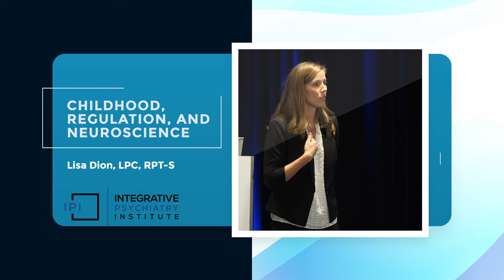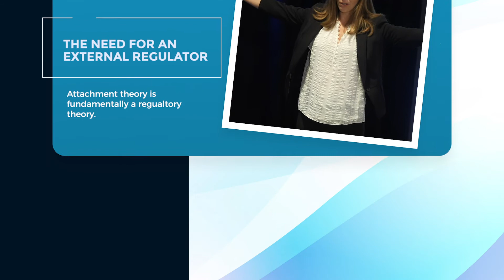Childhood Regulation and Neuroscience by Lisa Dion, LPC, RPT-S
Discover more about Childhood Regulation and Neuroscience with Lisa Dion, LPC, RPT-S

Anything that happens before the age of five is very important in terms of laying down a foundation or template or an imprint into the nervous system as 90% of a child’s brain develops by the age five.

In the first few years of life, children primarily encode information through the right brain. Having a more sense-felt of experience instead of a cognitive mental experience.

If we do not delve and engage in the implicit memory of the child, we might miss the root of where some of the mental health issue became planted in to the system.

Dorsal children often present as the “perfect child”. They often come in pairs in the family system where in one gravitates more in the sympathetic arousal and another in the dorsal response.

Calm is a potential bi-product of regulation but it doesn’t mean that it is regulation. A moment of regulation is a moment of mindfulness which is different from experiencing self-control.

Children needs help in developing their regulatory system. We as the adult plays a role in developing the child’s autonomic nervous system to help integrate the dysregulated state in their nervous system.

If you want to learn more about integrative psychiatry we offer some courses that you might be interested